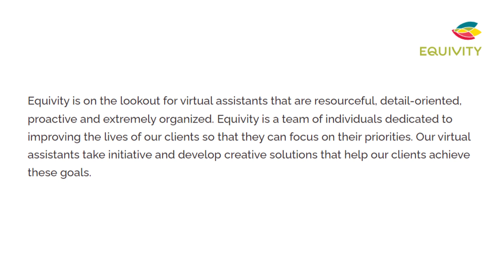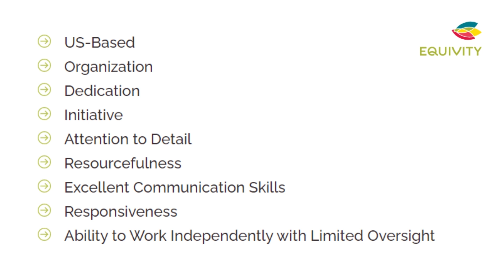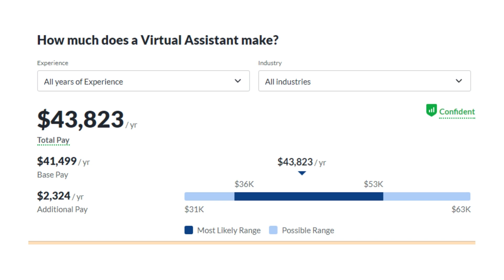$3700 Per Month! Hiring Today! Part Time Job! Hiring NationWide! Work From Home Job 2022